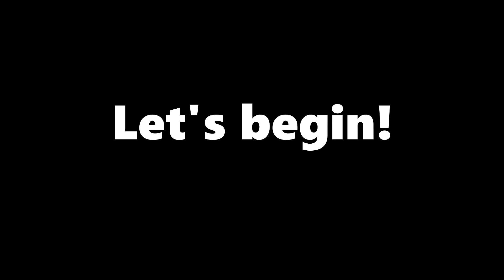Instant Coconut Ladoo Recipe-Only 3 ingredients | नारियाल के लड्डू | Coconut Balls || FoodbyChia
How to make Coconut Ladoo | नारियाल के लड्डू | Coconut Balls | नारियल के लड्डू बनाने की आसान तरीका | Instant Coconut Ladoo Recipe
Watch and learn How to make this popular Indian Dessert- Coconut Ladoo. If you love coconuts try this recipe, it is perfect for you guys. This recipe is quick and easy to make and we need only 3 ingredients to make these ladoos.

Ingredients
- Grated Coconut- 2 cups